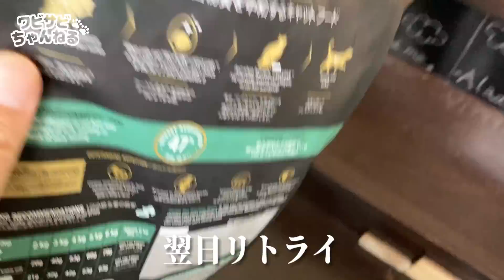猫の睡眠妨害に耐えられないので対策します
猫はドアを開けることができます。ということはおなかがすいたら早朝だろうが起こしにかかってきます。というかそもそも我が家は猫アレルギー持ち。ということで寝室への猫の侵入を対策します。